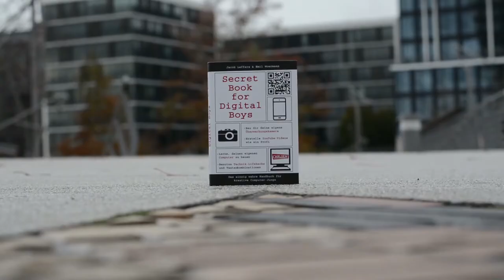Buch Trailer-2 Secret Book for Digital Boys - Carlsen Verlag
Jetzt neu beim Carlsen-Verlag!
Nominiert für den Jugend Sachbuchpreis!

Eigene Website bauen, YouTube-Kanal erstellen, Bauen und Basteln für deine digitalen Tools, Experimentieren mit dem Raspberry Pi, Basics in HTML Programmierung, Fotografie Tricks, Passwort-Hacken für Anfänger, Online-Marketing zum Taschengeld-Aufbessern, coole Tastenkombinationen für Windows und Mac, Spuren verwischen im Internet, Top-Technik-Hacks usw.

Willst du wissen, wie es geht?
Wir zeigen es dir auf über 190 Seiten!
Mit 15 Qr-Codes und 45 Abbildungen die es dir erleichtern, unsere Projekte nachzumachen.
Jetzt beim Carlsen-Verlag und in jedem Buchhandel erhältlich!